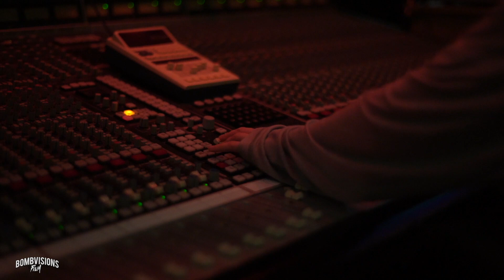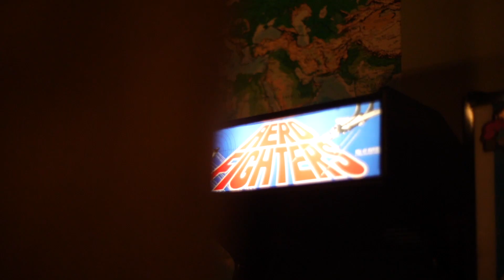Boog - MJ | Shot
RECORDED IN 4K HIGH DEFINITION (LIKE 4 MORE)
★Follow Ah Nigga On Instagram @BOMBVISIONSFILM